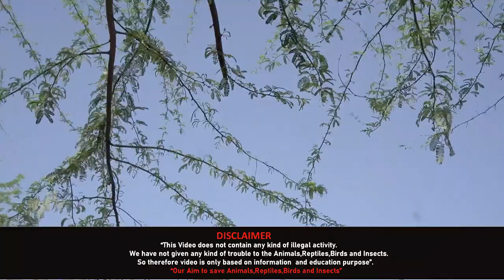Stink Bug |A-z information| Hindi/Urdu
Common name: Brown marmorated stink bug
Scientific name: Halyomorpha halys Stål, 1855
Order: Hemiptera (true bugs)
Family: Pentatomidae (stink bugs).
Brown marmorated stink bug (BMSB) is an invasive bug that is a serious pest of fruit, vegetable, and other crops. It also becomes a nuisance pest of homes as it is attracted to the outside of houses on warm fall days in search of protected, overwintering sites and can enter houses in large numbers.
Stink bugs aren't known to bite humans or damage property, but caution should be used when handling them to avoid a release of their unpleasant odor. ... Though they don't pose a direct danger to people, stink bugs destroy crops and are a threat to the agricultural industry.
Seasonal cues trigger stink bugs' search for winter quarters; the shortening days and falling temperatures sending them scuttling for cover. If they sheltered beneath tree bark or mulch, it would be one thing. But they prefer sharing your home over winter, piling into cracks and crevices by the thousands.Adult brown marmorated stink bugs tend to live between six to eight months.If your house is overrun by stink bugs, you are not alone and experts say getting rid of them is almost impossible. Many people in our area have been dealing with stink bugs for months. Exterminators say they got inside our homes to keep warm during the winter months and will not go away easily.